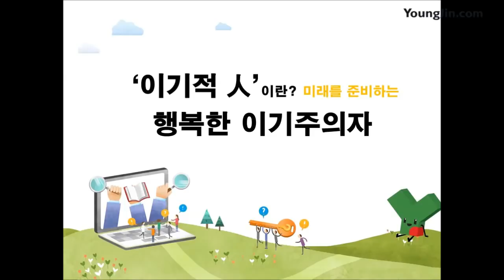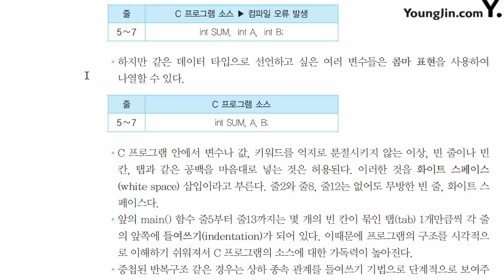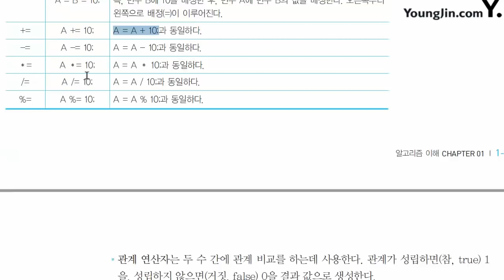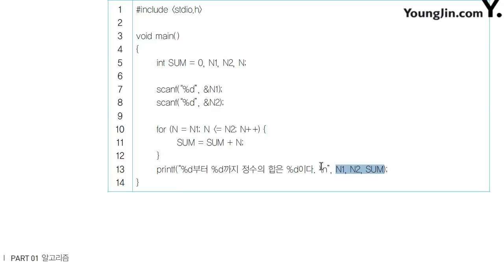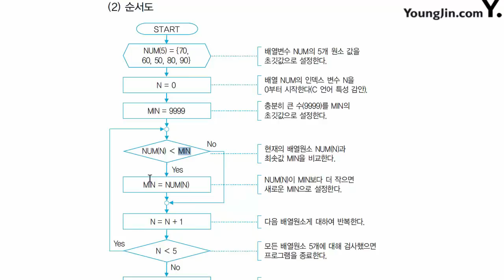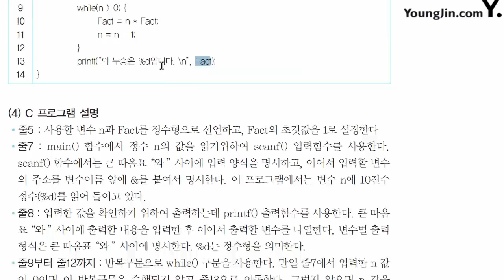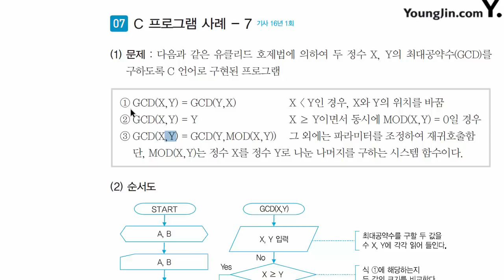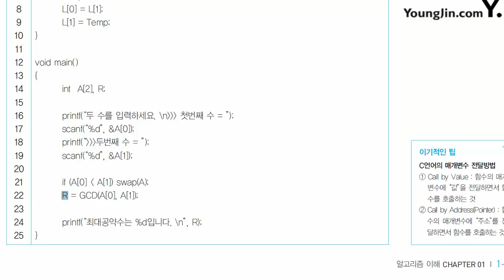알고리즘 이해(4)(C 언어에 대한 이해)